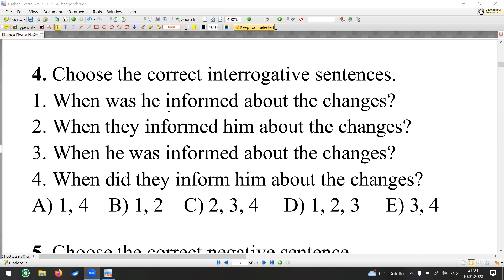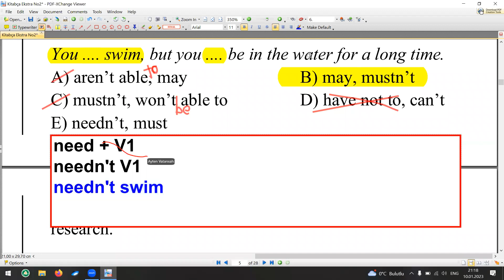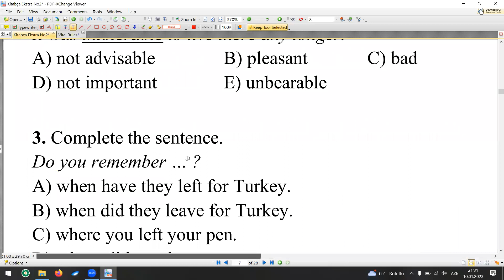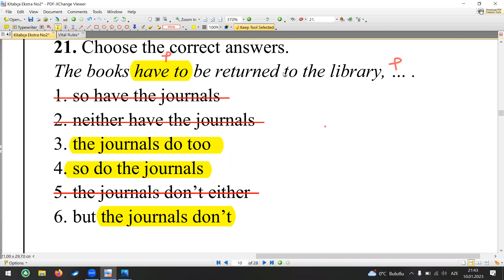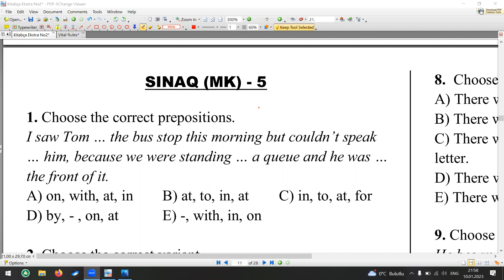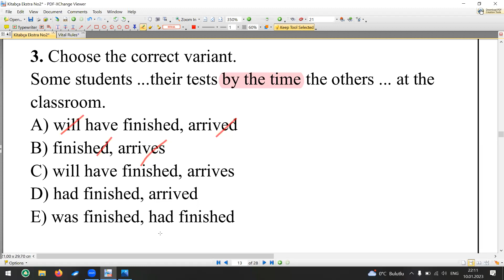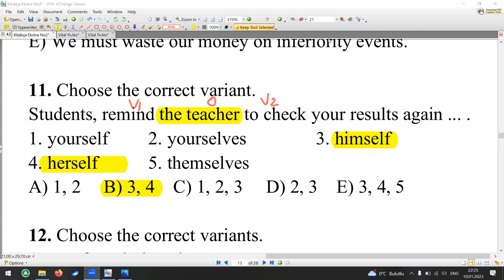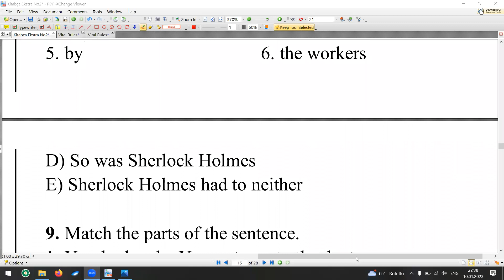Kitabça Ekstra N2 (MK1-6 Sınaqlar)